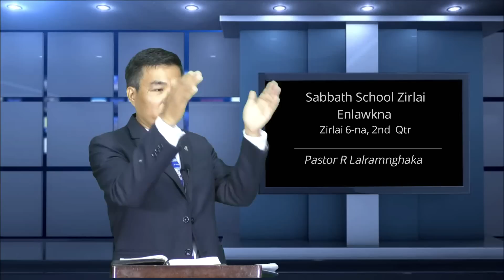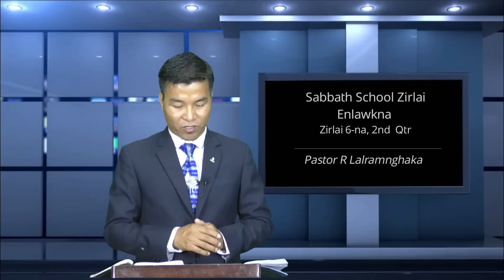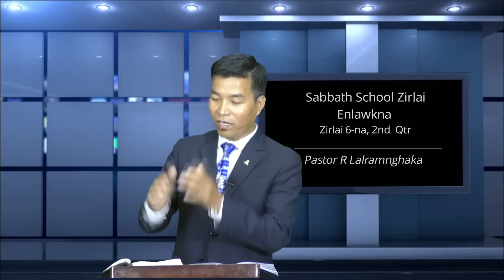Mizo Sabbath School Zirlai _ 2nd Qtr, 2018 Zirlai 6-na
Thupui: Dan thlak danglamna chu